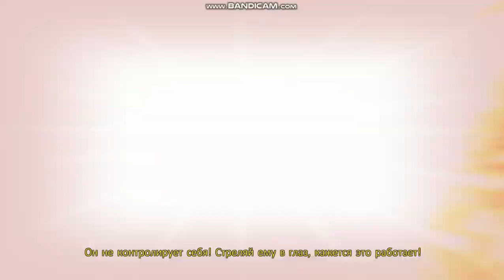Нарєзка по Ghostbusters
шутки,баги.